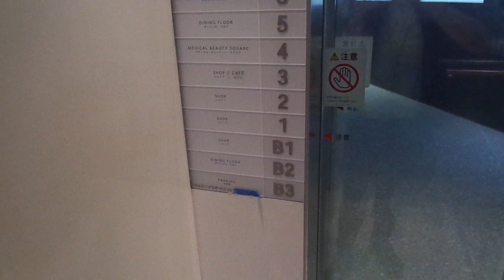Nice 2004 Mitsubishi MRL Tr. Scenic Elevators @ The Hilton Plaza West, Umeda, Osaka, Kansai, Japan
Location: The Hilton Plaza West, Umeda, Osaka City, Kansai Region, Japan

Brand: Mitsubishi
Type: MRL Traction, Scenic
Year installed: 2004 (Completed in September 2004, turning 15 years old in 2019)

Floors served: 9 (B3, B2, B1, 1, 2, 3, 4, 5, 6)